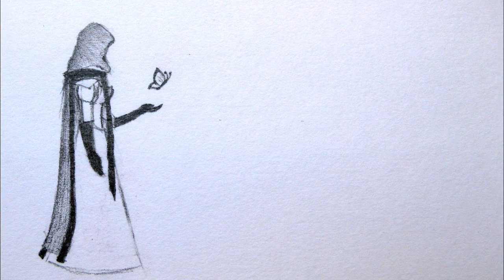My Artwork 4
Fourth artwork video. Beware of the scary images towards the end, they're for a possible future RSMV of A Little Piece Of Heaven by Avenged Sevenfold - the pictures fit the storyline.

The only reference used was a picture of a model's hair in Vogue, which I used to help me draw the picture of the girl in bandos with punkish hair, near the start of the video. Everything else was drawn from imagination, which is why most of it isn't very realistic :P